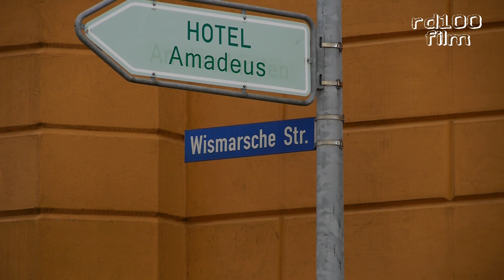Schwerin - Ein Besuch in Meck Pom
Im August 2011 war ich in Schwerin und habe mich dort ein wenig umgesehen.
Vom quirligen Pfaffenteich bis zum anmutigen Schlossgarten: Das Wasser, bildschöne Gebäude, alte Plätze und natürlich das Schloß prägen das Bild des historischen Stadtkerns. Im Video sind Aufnahmen der beliebtesten und wichtigsten Sehenswürdigkeiten Schwerins zu sehen. Erleben und Entspannung sind in dieser Stadt in Einklang gebracht. Wer etwas mehr Zeit mitbringen kann sollte das seenreiche Umland der Mecklenburgischen Seenplatte auf dem Wasser mit dem Auto oder dem Fahrrad durchfahren. Herrliche Ausflüge sind hier möglich.
00:00 Hauptbahnhof Schwerin
00:56 Paulskirche
02:34 Marienplatz
03:27 Marktplatz
04:17 Dom
05:05 Pfaffenteich
06:22 E-Werk
06:42 Schelfstadt (historischer Kern)
07:58 Schlossstraße, Schlossplatz mit Museum und Staatstheater
09:17 Schloss Schwerin
12:05 Schlossgarten
13:05 Schleifmühle
13:23 Burgsee u. a.
Musik gemafrei, Quellen:
1)Brain Control -- Ballad for Sri Krishna (Jamendo)
2)Persson -- Good News (Jamendo)
3)Chill Carrier -- Planet Full Of Stars
4)Klassik Audiothek, Vol 2, Track 3 (Air Suite in D - Johann Sebastian Bach)
Beanstandet wird das Musikstück 4) das ich in einer gemafreien Interpretation erworben habe.
Kamera Lumix GH2, Objektiv Lumix 14-140